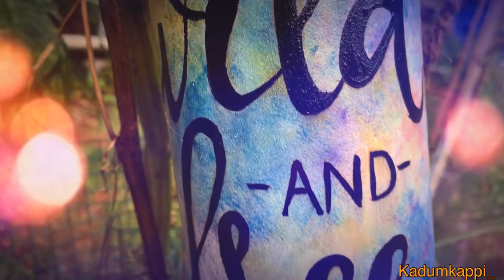DIY BOTTLE ART | വീട് അലങ്കരിക്കാൻ ഇനി പഴയ കുപ്പികൾ മതി | My Craft #20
ESSENTIALS

old liquor bottle
Acrylic paint
Brush
Sponge
Water
Carbon paper
Thick cotton thread
Decors
Glue